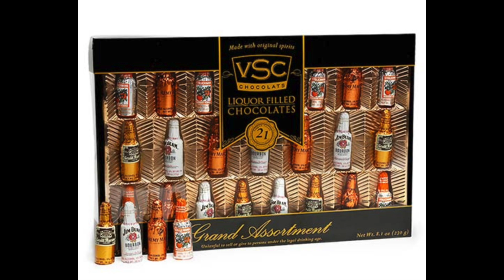5 SNOWY DAY FRAGRANCES/UNISEX/LONG LASTING FRAGRANCES FOR THE COLDEST WEATHER!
In today's video I share 5 fragrances that last in the coldest of weather!  They are perfect for women and men who want to smell good whether they are skiing, hanging out in the lodge, or just running errands in cold weather.  These fragrances are sure to lasts!

This video is in collaboration with several other wonderful fragrances reviewers.  I have linked their channels below, so that you can check out what fragrances they recommend for snowy days!

Angel Muse

City Lips: